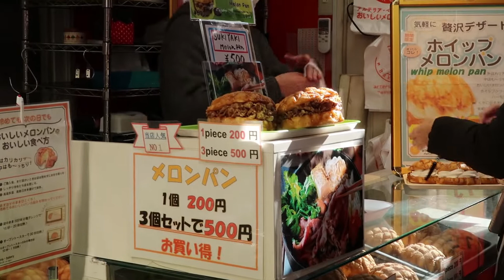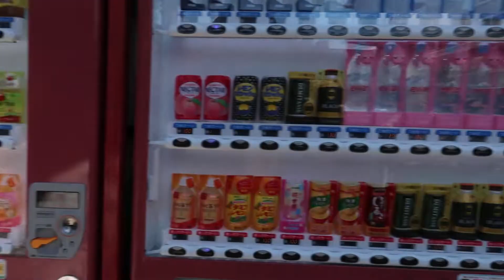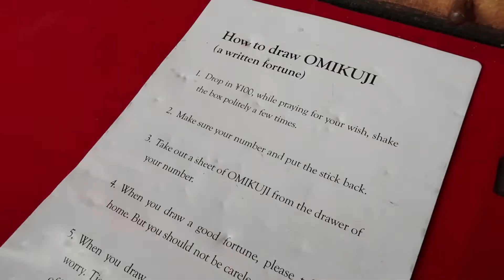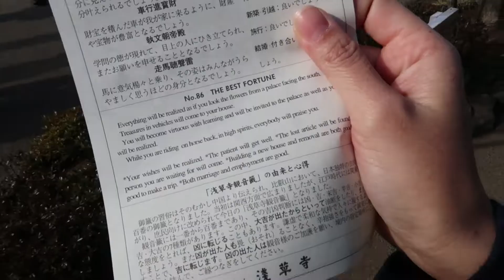Pertama Kali ke Asakusa, Jepang.. ada kuliner apa aja ya?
Hi foodjunkies, Putri sekarang pindah ke Jepang. Jadi di Channel ini akan ada beberapa VLOG langsung dri Jepang tentang jalan-jalan, kuliner dan lain-lain deh. Kali ini Putri explore asakusa, kulineran dan jajan disana...

CAFE RESTO DIARY
Kuliner Cafe Resto.
Your guide to find a good place to hangout in Indonesia